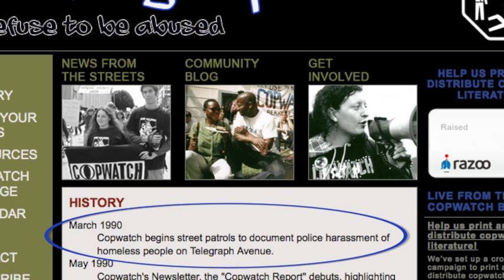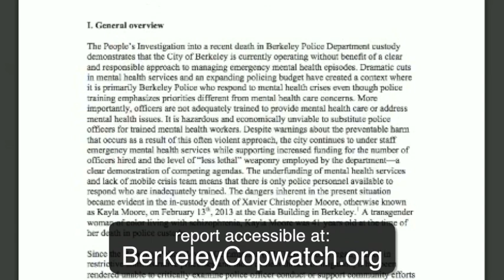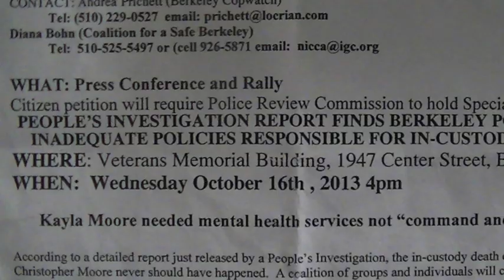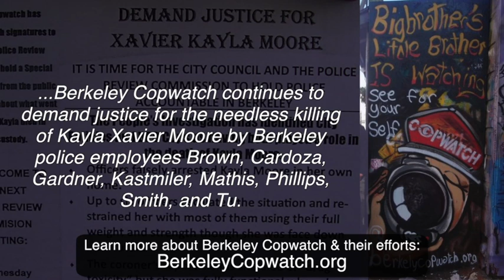Berkeley Copwatch Setting Precedent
Berkeley Copwatch, established in 1990 to document and deter aggressive police employee actions against those homeless, has, and continues to be, a trailblazing organization.

Some of the content used in this video was collected in October, 2013, when in Oakland - stop #4 of the Police Accountability Tour